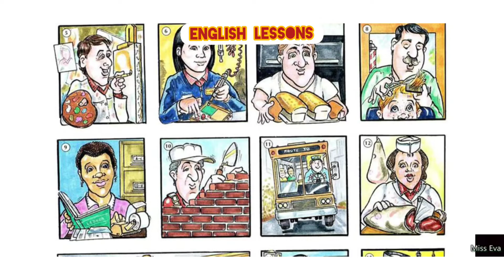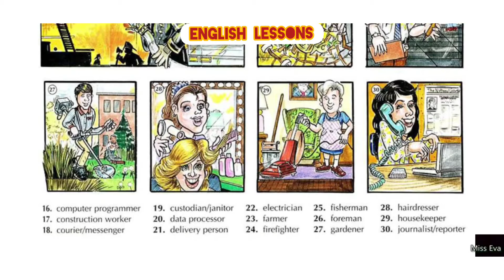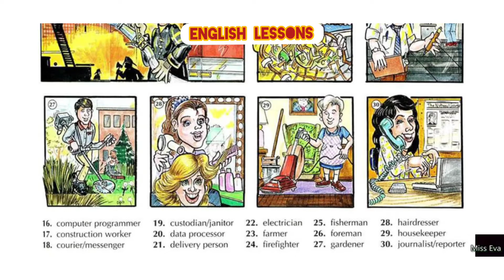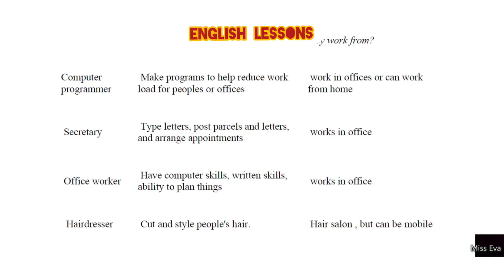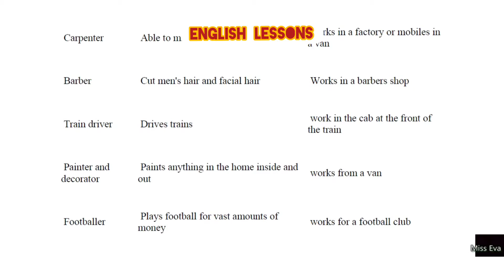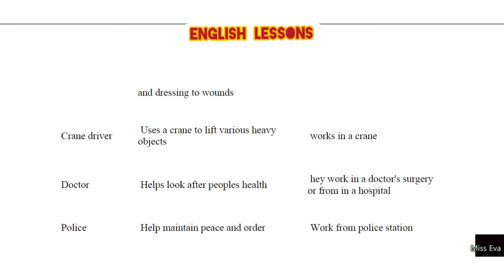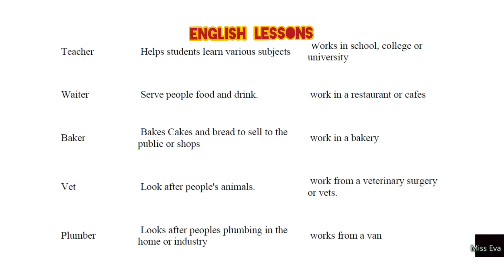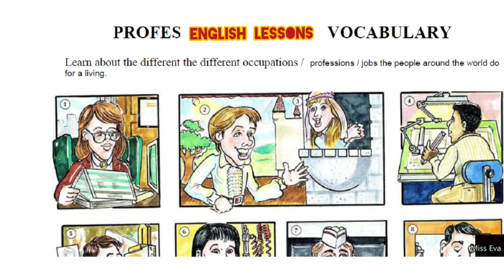Kupas tuntas kosakata tentang Professions and Jobs in English!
Hai Teman-Teman!

Pernah nggak sih sangat bersemangat untuk mempelajari sesuatu? Yap benar sekali, dengan belajar bahasa Inggris dapat memberikan Anda kepuasan tersendiri. Mengapa? Bahasa Inggris bukan hanya bahasa yang berguna untuk apapun tapi juga membuat Anda dapat belajar untuk menghargai proses dalam suatu pembelajaran, dan membuat Anda mengetahui bagaimana berusaha untuk mencapai sesuatu.

Pernah mendengar istilah ‘Practice makes perfect’ kan? Istilah ini juga berlaku dalam bahasa Inggris. Dengan banyak berlatih, kemampuan bahasa Inggris Anda pasti akan meningkat sendirinya. Sambil belajar, Anda juga bisa mengukur sejauh mana perkembangan Anda, dan saat Anda bisa menguasai bahasa Inggris dengan baik, Anda pasti akan merasa puas dengan usaha yang telah Anda lakukan